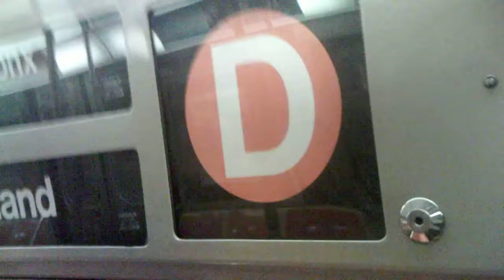HOMELESS VETS HAVE A GLOBAL SERIES ADN USES SUBWAYS AS SLEEPING QUARTERS